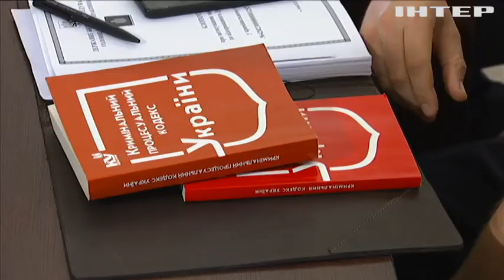Хабарі, підробка документів, незаконний виїзд за кордон: хто з нардепів опинився у центрі скандалу